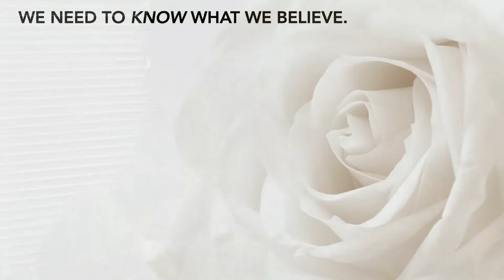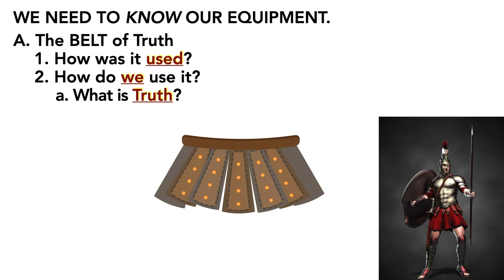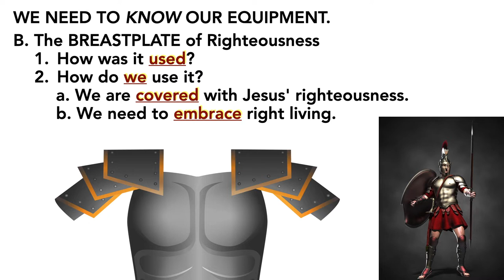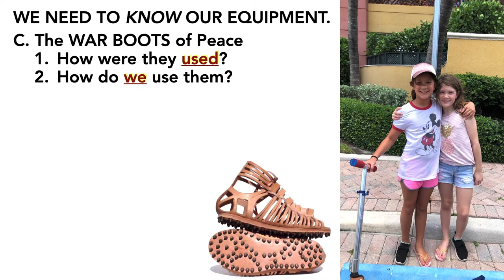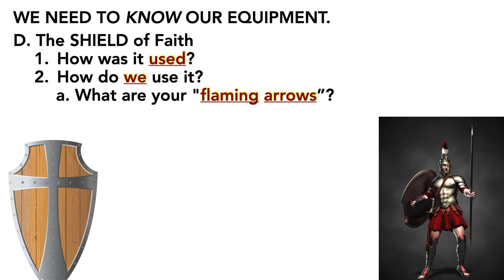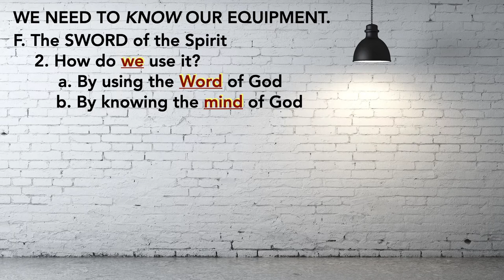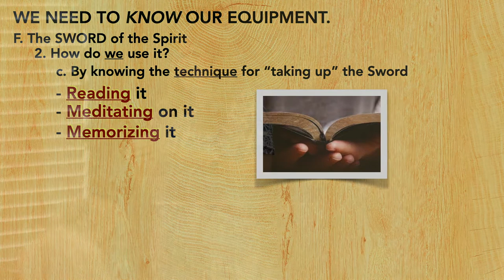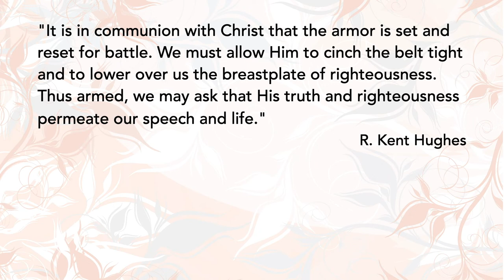WMB- True Treasure- Lesson 19